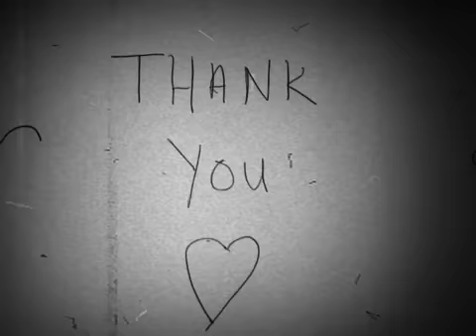Ye Ol' Swag'n Lube.